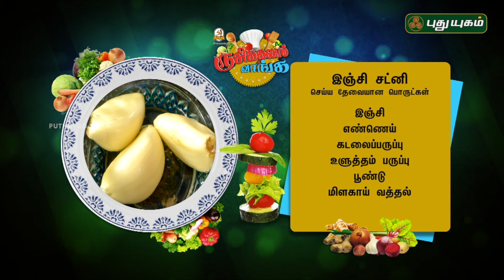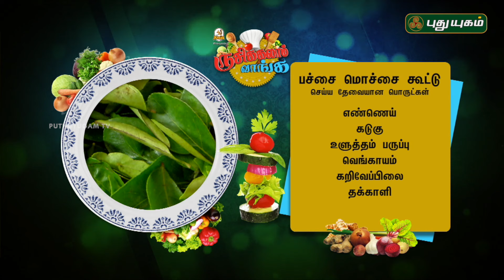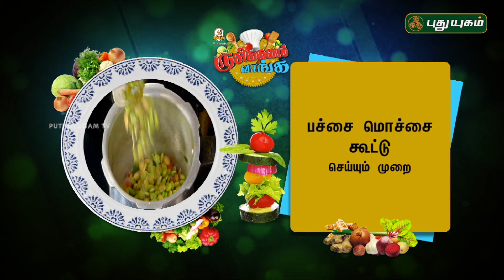Mochai Kootu Recipe | Inji Chutney (Ginger Chutney) Recipe | Rusikkalam Vanga | 11/02/2019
Learn to make simple Mochai Kootu recipe and intensely flavored Ginger chutney Recipe...